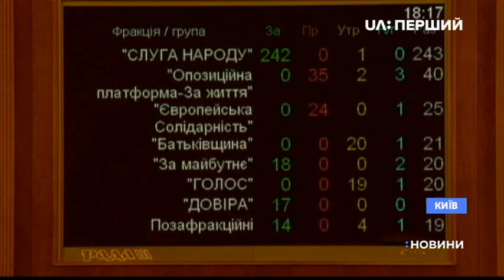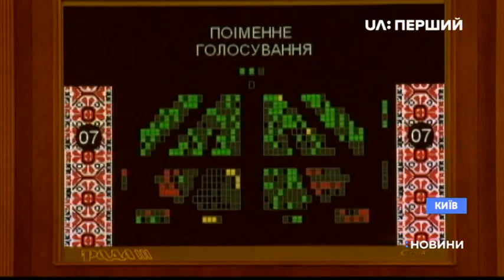Верховна Рада призначила новий склад Кабінету Міністрів України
В Україні – нові прем'єр і Кабінет міністрів. На позачерговому засіданні депутати спочатку відправили у відставку уряд Гончарука, а потім призначили їхніх наступників. Перед голосуванням у парламенті виступив президент Володимир Зеленський.
Перед голосуванням за новий склад уряду нардепи від "Голосу" покинули сесійну залу. Ця фракція, а також "Європейська солідарність", наполягали на призначенні кожного міністра окремо, а не "пакетом". Склад Кабміну оновився більш як наполовину. Деякі міністерства не дістали нових керівників, тож там поки що будуть старі – в ролі виконувачів обов'язків. Декотрі відомства, об'єднані за прем'єрства Гончарука, знову роз'єднають.